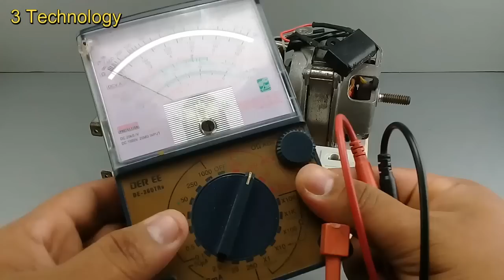self running - 8000w free energy generator with speaker transformers tools